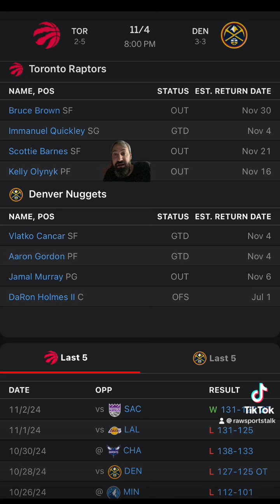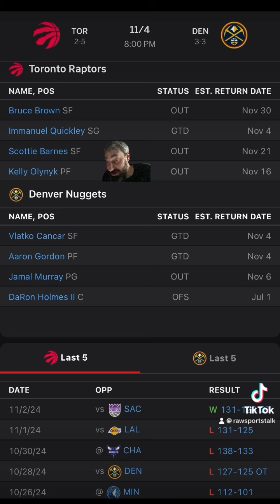Denver Nuggets VS Toronto Raptors : NBA Betting Info For 11/4/24